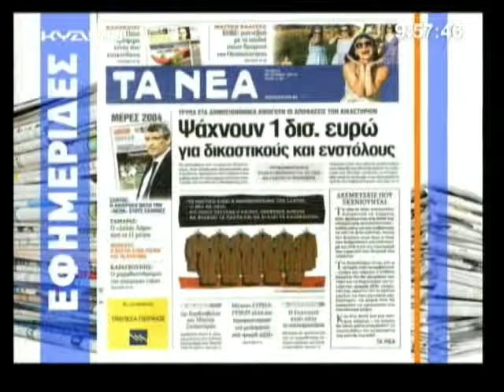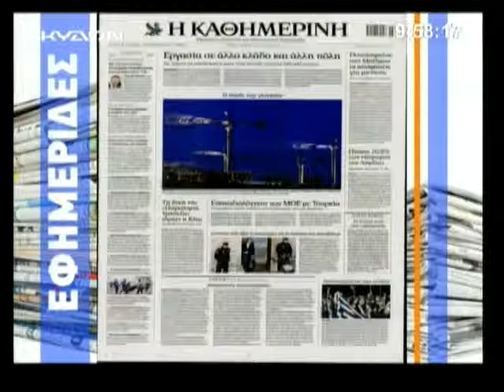26 06 2014 ΠΡΩΙΝΗ ΕΚΔΟΣΗ 4ο ΜΕΡΟΣ